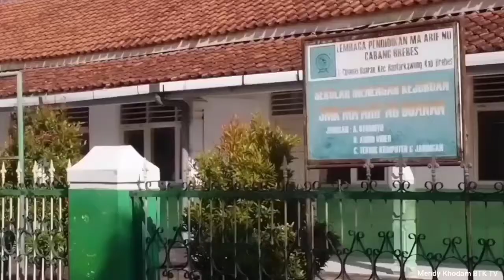Dk.Buaran Blok Kampung Baru Arah Cipanas,Ds.Pangebatan,Kec.Bantarkawung -BTK TV-